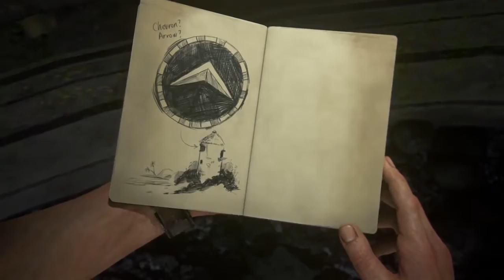UNCHARTERD 4 A Thielf's End Capítulo 12: No Mar (Dublado em PT-BR) NOOBRAZIL GAMES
UNCHARTERD 4 A Thielf's End Capítulo 12: No Mar (Dublado em PT-BR) NOOBRAZIL GAMES. Natan Drake vai atrás do tesouro de Henry Avery, ao lado do seu irmão Sam Drake.